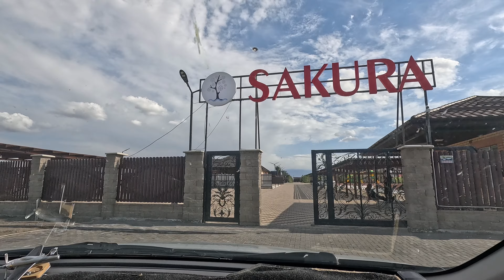Dritter Tag der Reise. Thermalwasserquelle Tchundzhi